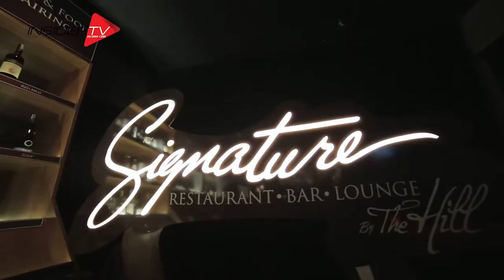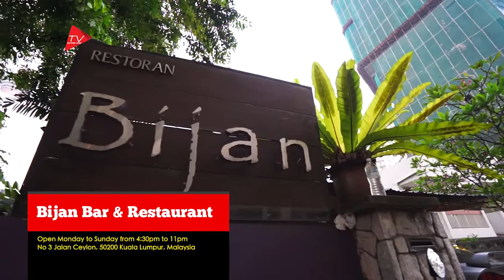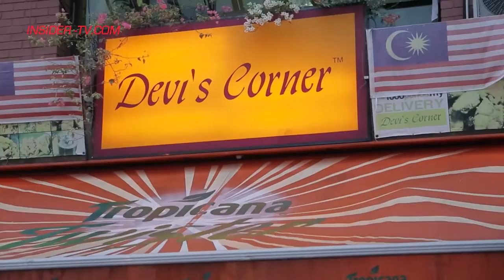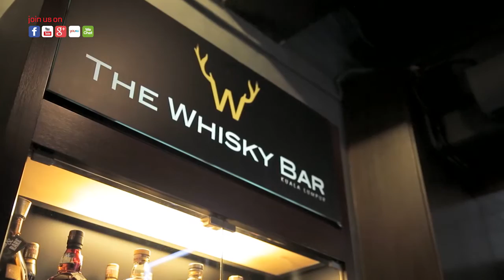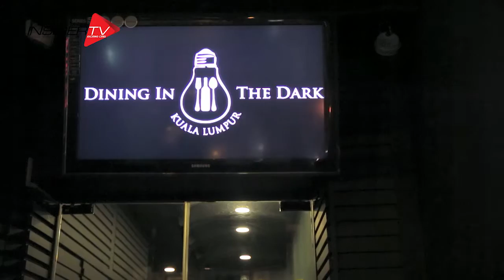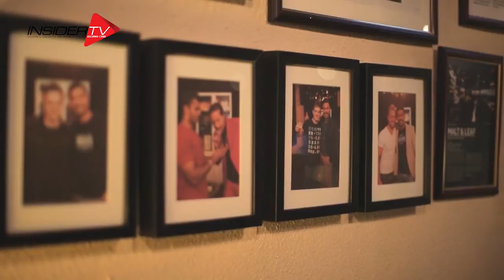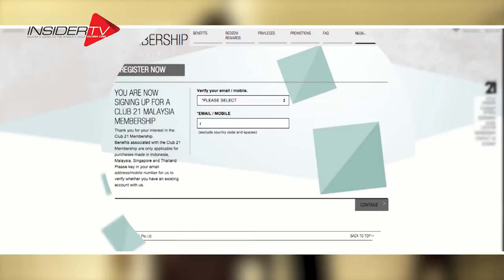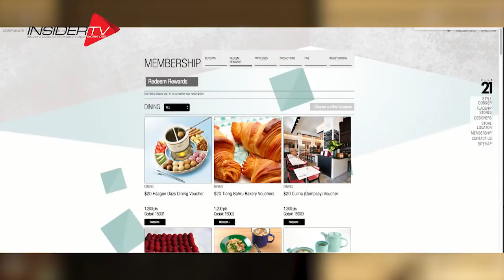INSIDE Kuala Lumpur with Carey Ng | October 2015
You're watching INSIDER TV - the insider's guide to the world's most exciting cities!

and follow us on

Here's your essential Kuala Lumpur travel guide this October 2015 - Miss Universe Malaysia 2013 Carey Ng and host Josiah Mizukami tour you around the best places to eat, drink, shop, and play in Kuala Lumpur.

While in Kuala Lumpur, make sure you also check out these places and attractions:

If you're in town this month, don't miss the following events:

* Malaysian Open, Kuala Lumpur 2015 — 26 September - 4 October
* Kuala Lumpur International Arts Festival –  1 September - 4 October
* Tsai Chin Live (Cai Qin)  in Genting 2015 — 10 October
* Yuna Live in Malaysia — 16 October
* Kenny G World Tour in Malaysia 2015 — 17 October
* Shell Malaysia Motorcycle Grand Prix — 23 - 25 October
* CIMB Classic 2015 — 29 October - 1 November

Have a great stay in Kuala Lumpur!